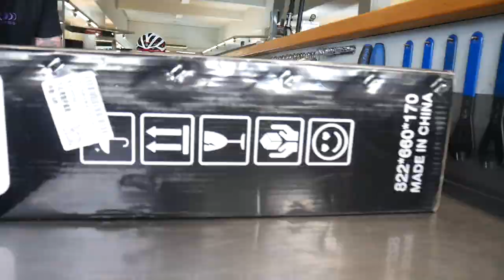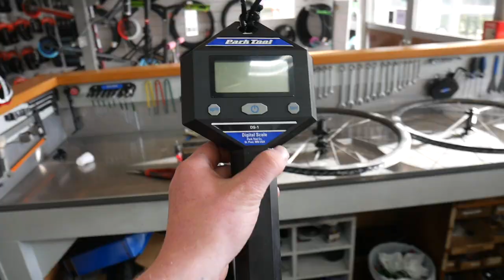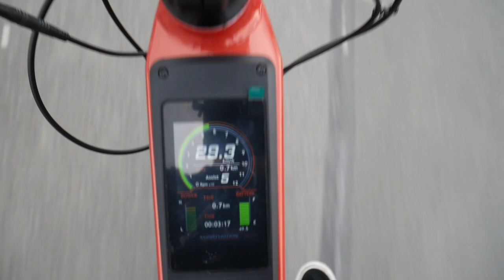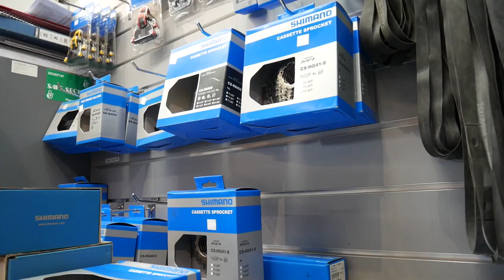These Carbon Wheels Are So Light! "WINSPACE Hyper 38"